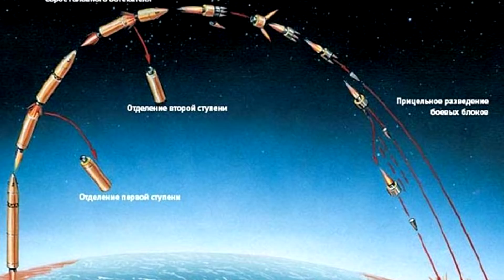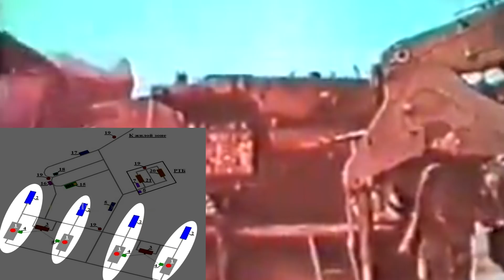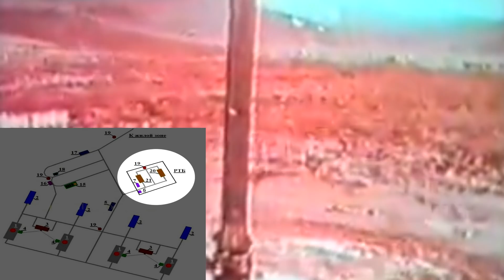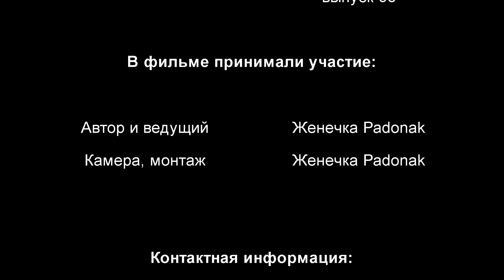Атомная дубинка Калининграда. В гостях у Сатаны. Достопримечательности Калининграда #58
В этом выпуске будет рассказ про комплекс Р - 12, который дислоцировался в Калининградской области

Р-12 — советская жидкостная одноступенчатая баллистическая ракета средней дальности (БРСД) наземного базирования.
Головной разработчик — ОКБ-586 под руководством М. К. Янгеля, ведущий конструктор — В. В. Грачев. Принята на вооружение в 1959 году.
В 1964 году на вооружение была принята ракета Р-12У (индекс 8К63У) с шахтным базированием в стартовом комплексе группового старта 8П763 «Двина».
Ракетные войска с самого начала своего существования использовали два класса ракет: межконтинентальные, способные поражать цели за океаном, и средней дальности, предназначенные для уничтожения противника ближе к нашим границам. Межконтинентальные ракеты были дороги, сложны в производстве и эксплуатации. Для поражения целей, например, в Европе хватало более легких и простых ракет средней дальности, какими были  Р-12,
Все это, а также сжатый воздух для работы пневмоаппаратуры, следует заправить в ракету до старта. В постоянной боевой готовности она хранится незаправленной.
Способов запуска Р-12  было два: наземный и шахтный. Исторически первым был наземный старт. При нем ракета хранилась в хранилище без головной части, по тревоге ее подкатывали к пусковому устройству, называемому стартовым столом (индекс изделия - 8У217), производили стыковку головной части, затем поднимали в вертикальное положение, наводили на цель, и заправляли. Только после этого ракета была готова к пуску. Изначально время от подачи команды до старта могло занимать более трех часов.
В едином стартовом комплексе объединялись четыре пусковых установки. Организационно они являлись ракетным дивизионом. То есть один дивизион это один стартовый комплекс. Каждая пусковая установка закреплялась за стартовой батареей, таким образом, в одном дивизионе было четыре стартовых батареи, которые по соседству располагались на стартовой позиции.
Боекомплект каждой ракетной батареи обычно составлял две ракеты: для первого, и для второго пуска. После производства первого пуска ракетная батарея сразу же должна была приняться за предстартовую подготовку Р-12 второго пуска с тех же стартовых устройств. В дивизионе наземного старта ракеты первого и второго пусков находились в специальных хранилищах.
Определенным преимуществом дивизиона наземного старта перед шахтным была возможность его передислокации, и даже рассредоточения стартовых батарей. Таким образом их можно было вывести из-под удара противника. При этом следует заметить, что возможность передислокации не делает комплекс 8П863 подвижным – это вынужденная мера, и в некотором роде техническая импровизация, для которой ни техника дивизиона, ни его организационно-штатная структура изначально не была рассчитана.
Хранением, подготовкой к пуску, выдачей, транспортировкой головных частей ракет комплекса Р-12 занималась особая служба. В целях секретности ее назвали вполне обыденным термином «ремонтно-техническая база», или коротко «РТБ». Служба была настолько секретной, что ее персонал, имевший доступ к головным частям, называли «глухонемые». Сильной была не только скрытность, но и подготовка личного состава: в РТБ к работе с головными частями (ГЧ) ракет допускались исключительно офицеры, и только в ряде менее ответственных процедур сверхсрочники. Призывной состав был задействован при транспортировке ГЧ и их стыковке с ракетой, а также при выполнении вспомогательных задач как-то караульная служба, несение нарядов, и т. п. За то, что служба РТБ работала с «головами» ракет, ее личный состав также называли «головастиками», что носило хоть и шутливый, но уважительный оттенок.
Головные части ракет Р-12 представляли собой сложные механизмы, которые изначально для продления срока хранения и удобства обслуживания поставлялись и хранились частично разобранными. Такое состояние называлось «степень готовности четвертая», или «СГ-4». О полностью собранной и готовой к установке на ракету головной части говорили, что она находится в степени готовности СГ-5.